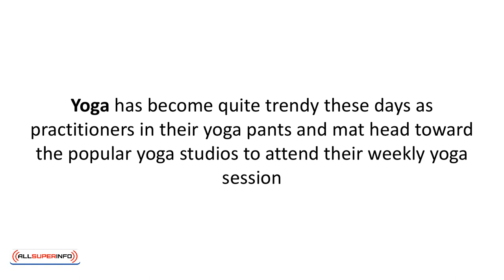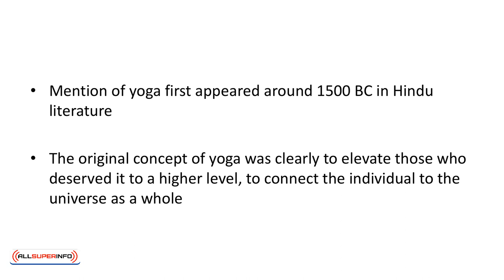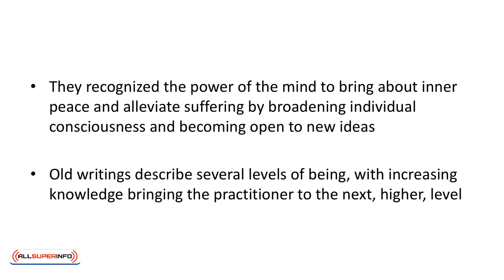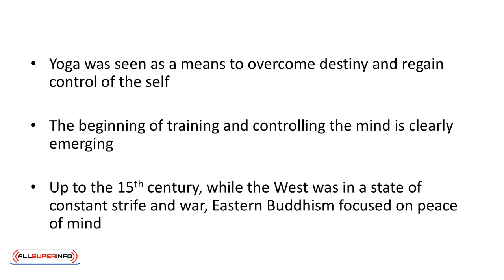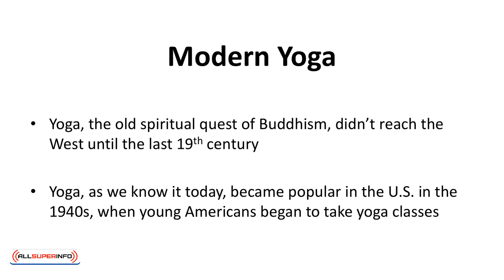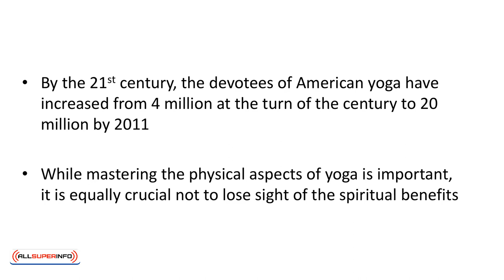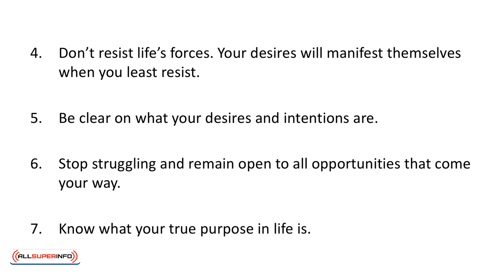02 Yoga History